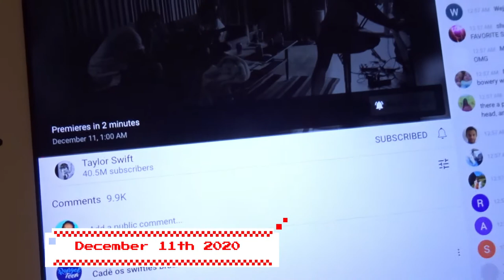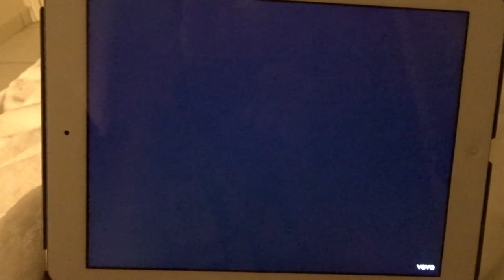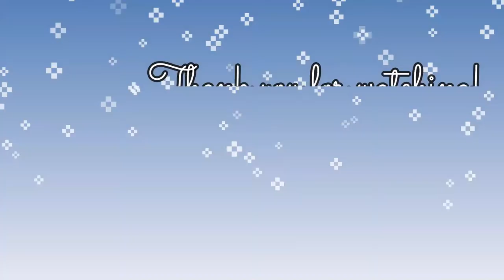🎄 Decorating for Christmas 2020 | Vlogmas week 2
Hey guys! This is vlogmas week 2, sorry for the delay. There were unforeseen circumstances, but I hope you still enjoy watching this!

MUSIC
Hero- Jingle Bells
Follow the producer(s):